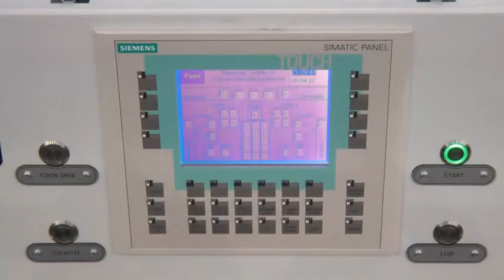DVS ModuLine: Comprehensive Machining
The DVS ModuLine from DVS Group | Diskus Werke AG is the machine that combines the comprehensive DVS machining technologies -- turning, gear cutting, grinding, milling and measuring -- on one platform. In combination with the latest automation facilities, ModuLine opens up new dimensions in terms of quality and efficiency, with an almost limitless flexibility and sustainable production structure.

The production module PR enables the integration of all DVS technologies for the machining of workpieces up to Ø 220 mm on an area of only 8 m². This is due to the DVS multi-technology platform, which enables rapid tooling and refitting. The heart of the production module PR is the transfer unit – the ModuLine V-Loader, the DVS interface for the automation.

The bypass shuttle is available as an optional upgrade, which offers numerous advantages like the decoupling of individual production units during production changes or maintenance/servicing work. It also allows a parallel use of identical machining operations – bottleneck effects are reduced to a minimum.

The logistics hub of the ModuLine is the high-productivity automation cell, which is charged with workpieces up to Ø 150 mm via the V-loader of the production modules, and linked by means of the bypass shuttle.

It also ensures quality – in parallel time – via measuring stations and SPC and NiO rejection, and detects and positions workpieces. It also carries out ancillary production machining (blowing, deburring, signing etc.) without affecting the cycle time, something which is indispensable for series production; batch assignment is ensured at all times.